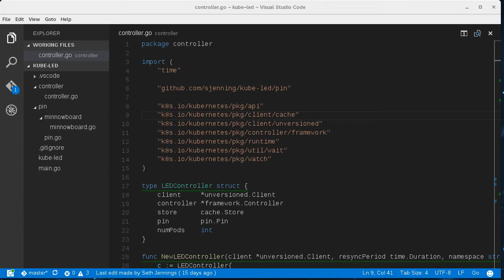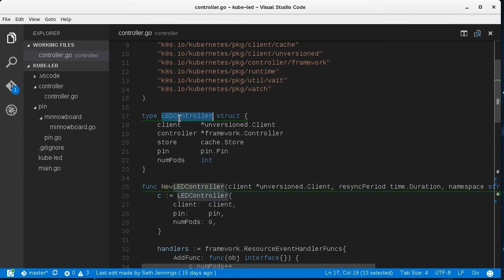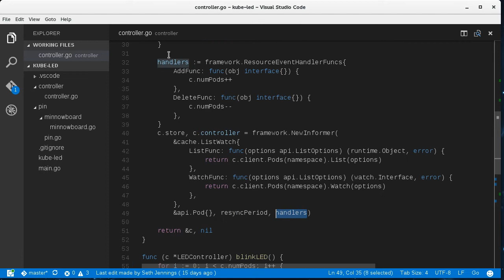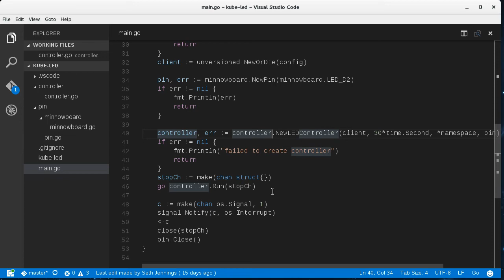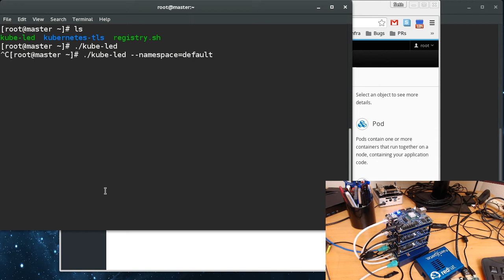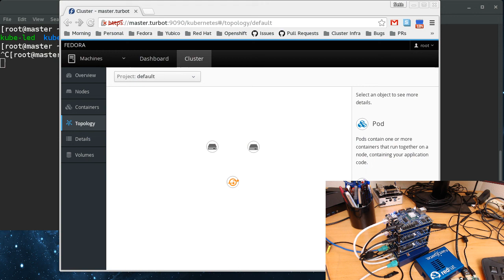Writing a Kubernetes Controller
Kubernetes + Blinking LEDs!  How to create a complete Kubernetes controller in less than 150 lines lines of code.